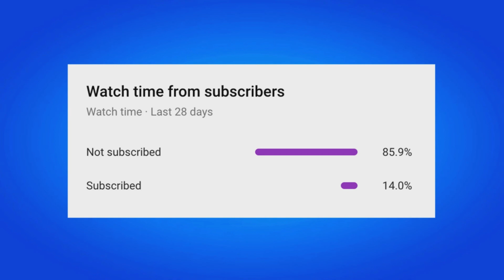How To Get Inferno Quest Pack For FREE! (Fortnite)